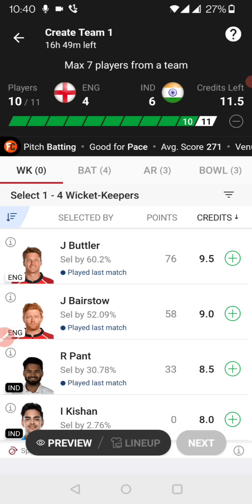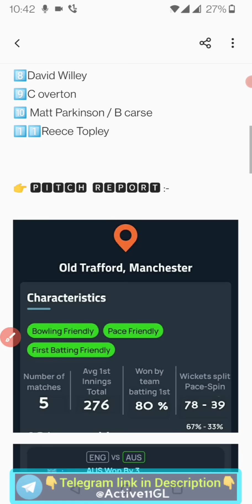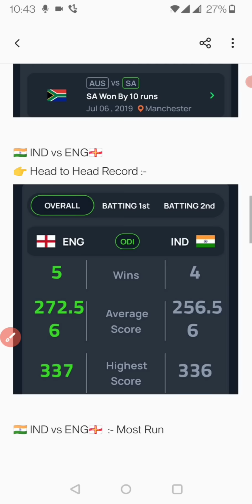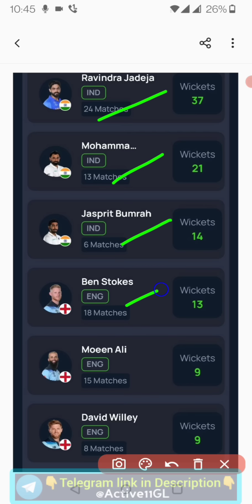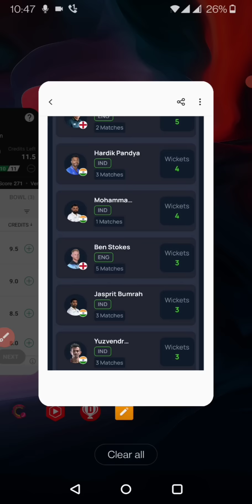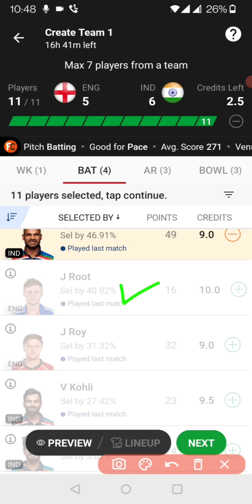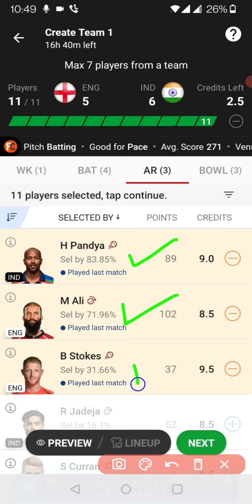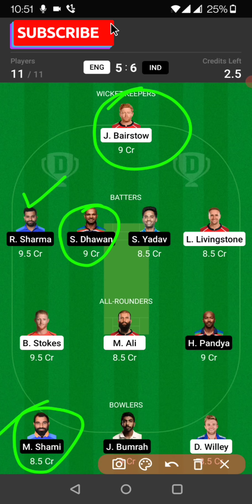india vs england dream11 team ind vs eng live match today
3rd odi
india vs england 3rd odi match
eng vs ind dream11 team
india vs england 3rd odi 2022
emirates old trafford manchester pitch report
india 3rd odi playing 11
ind vs eng 3rd odi match playing 11
india vs england playing 11
ind vs eng 3rd odi live
india vs england odi playing 11
ind vs eng playing 11
india vs england 3rd odi live
eng vs ind 3rd odi playing 11
eng vs ind 3rd odi latest updates
eng vs ind dream11 team prediction
england cricket highlights
india vs england 2nd odi 2022
india vs england odi 2022
ind vs eng match live
ind vs eng odi playing 11
ind vs eng playing 11 2022
england cricket
ind playing 11 vs eng 2022
ind playing 11 vs eng
india tour of england 2022
india playing 11 vs england
england playing 11 vs india
jadeja
england 3rd odi playing 11
3rd odi playing 11 ind vs eng
cricket highlights
manchester pitch report
eng vs ind 3rd odi
india playing 11
hardik pandya
fantasy cricket guru
joe root
eng vs ind 3rd odi dream11 prediction
eng vs ind 3rd odi match dream11 team today
3rd odi eng vs ind 2022
ind vs eng 3rd odi dream11 prediction
ind vs eng 3rd odi 2022 playing 11
eng vs ind dream11 prediction today
eng vs ind dream11 team today
nik mehra prediction
team india reached in manchester for
cricket sultan
3rd odi ind vs england 2022
india vs en-gland pitch report
england vs india prediction
ind vs eng dream11 prediction
india vs england 3rd odidream11team today
ind vs eng 3rd odi live streaming
india vs england today match dream11 team
india vs england match prediction
ind vs england pitch report today
today match pitch report in hindi
fantasygrandleague
fantasy grand league